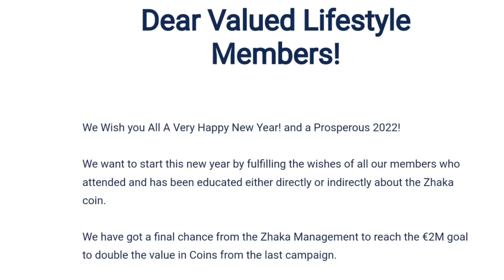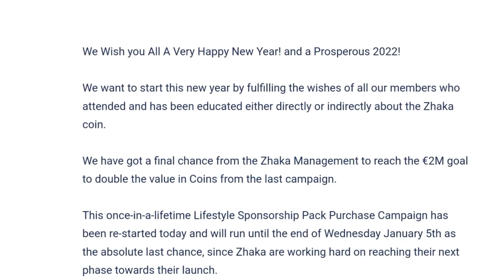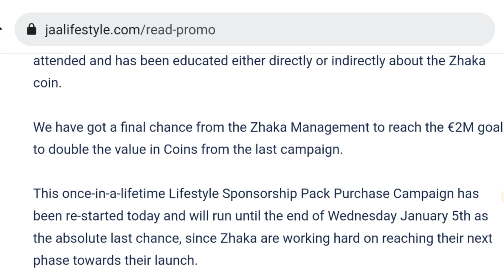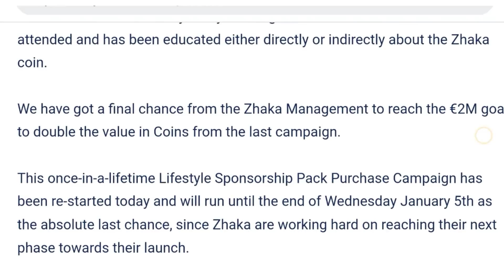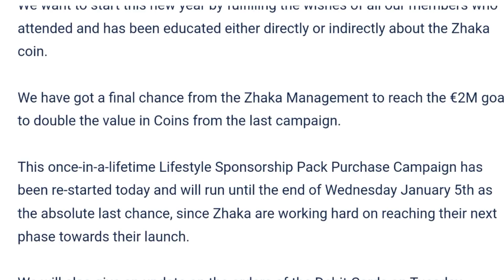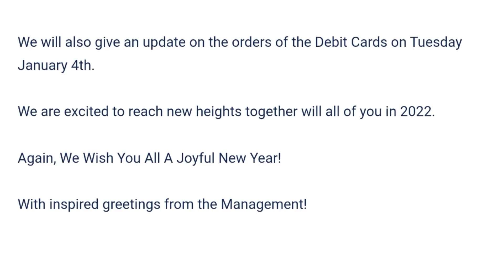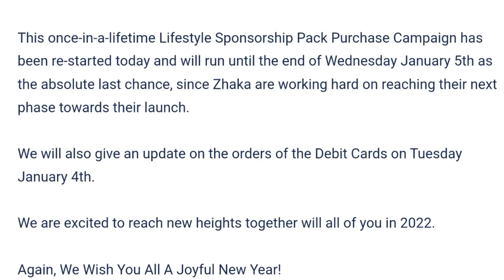Jaa Lifestyle l Eehhaaa Real Add Big Update 2022 l Zhaka Coin l Eehhaaa l Jaa Lifestyle l Taral Coin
Eehhaaa New Update Today

Jaa Coin
Zaka Coin
Bit Coin
Bit Coin Vas Zaka Coin

Jaa Lifestyle New Update Today l Jaa Lifestyle Updated l Eehhaaa New Update l Jaa Lifestyle New update l

Contact Address

0xd22202d23fe7de9e3dbe11a2a88f42f4cb9507cf

Hotbit Exchange Links

Wazirx Exchange Links

Bainance Experience Link

Airdorp Link Exchange Loot Coin Don't Miss

Big International Exchange Shiftal Coin Big Bonus Join Fast Earn Fast

🔴 URGENT 🚨 Crypto News Today | Why Crypto Market Going Down Today |

Telegram Link Daily Update

Lovely inu
Shiva Inu
Safemoon
Yosshi

5 Best Cryptocurrency to invest in wazirx

5 cryptocurrencies to invest in 2021

pi network

 Coins

 Wink Cardano BITTORRENT wazirx vs coinswitch Under a Pernny Altcoins altcoins that could 100x altcoins to 5 million

 altcoins that could be worthless by 2021

 top altcoins to buy for 1000x best altcoins

 top altcoins 2021 top altcoins to invest in

 top altcoins to buy hot coin price prediction

shibainucoin These are the Topics I

 dogecoin price hindi

dogecoin price news,